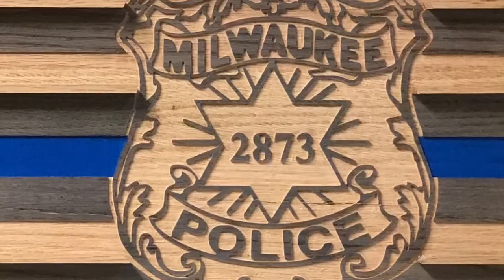“Thin Blue Line” Challenge Coin Display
Challenge Coin Display “Thin Blue Line” for Officer Contreras of the Milwaukee Police Department, in Milwaukee Wisconsin. This was made out of solid red oak and achieved an aged look with “Varathane Weathered Wood Accelerator “.